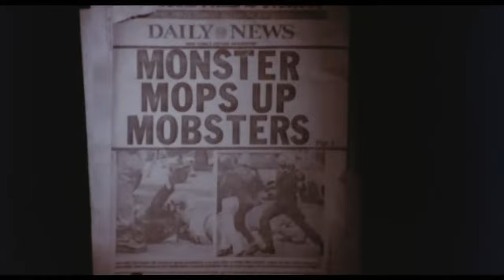The Top Ten Films of Lloyd Kaufman A Countdown of Cult Cinema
Read More Funny Stories Here!
Coconutdaddy coconutdaddyproduction movies Lloyd Kaufman’s films are not for everyone, but for fans of B-movies and boundary-pushing cinema, they’re pure gold. His works are a celebration of creativity, individuality, and the joy of filmmaking without constraints. Whether you’re new to Troma or a longtime fan, this countdown showcases the best of Kaufman’s wild, weird, and wonderful world